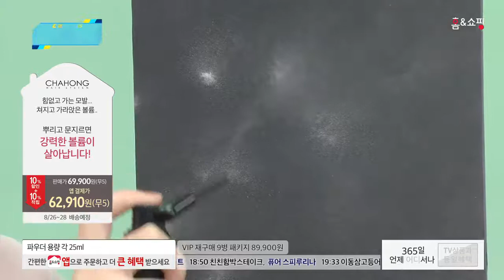[홈앤쇼핑] [차홍] 올 힛 볼륨 업 파우더